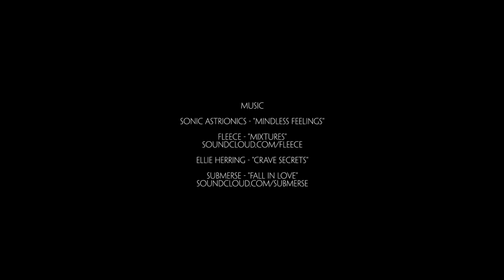Paige Claassen - Athlete Spotlight "To Bolt or Not to Be"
La Sportiva presents Paige Claasen in Smith Rock.  Follow Paige as she journeys to one of the birthplaces of sport climbing in the US and tackles some of the classic testpieces of the area, namely To Bolt or Not to Be (5.14a).

Big thanks to Louder Than 11 for producing this great footage.